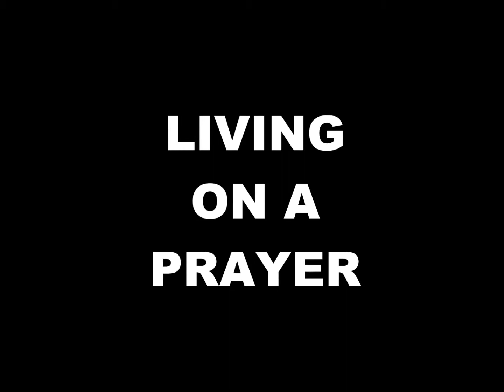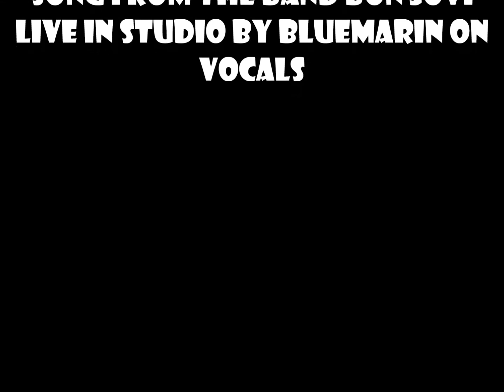Bon Jovi - Living on a prayer (By Bluemarin)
Song from the band Bon Jovi live in studio by Bluemarin on vocals.
Chanson du groupe Bon Jovi live en studio par Bluemarin à la voix.